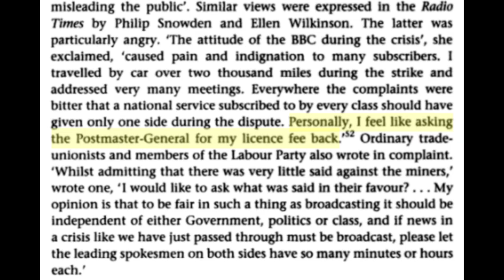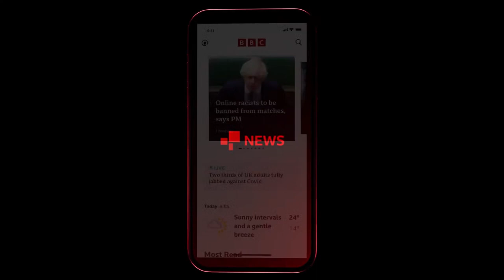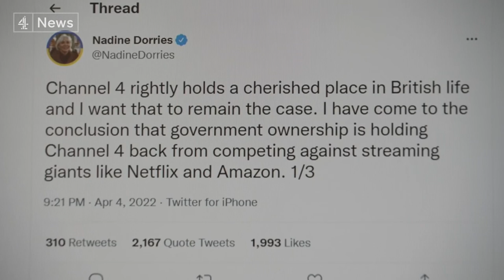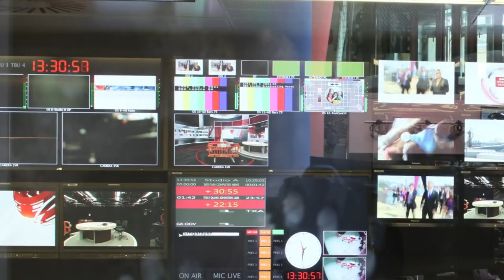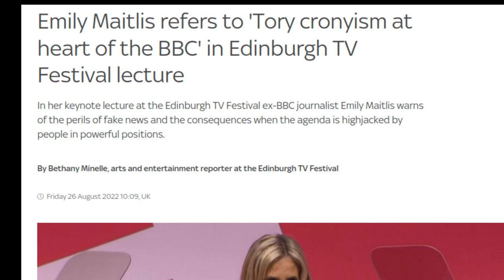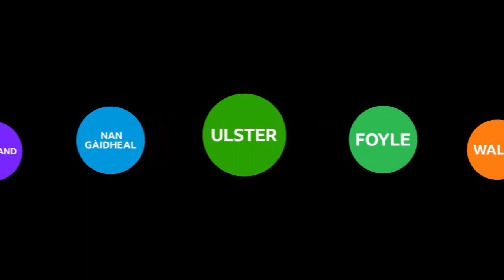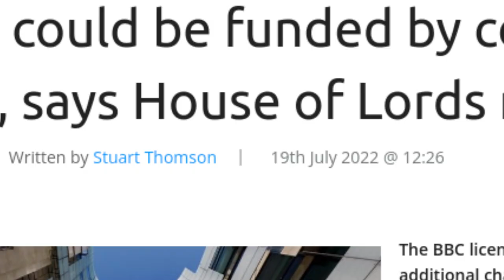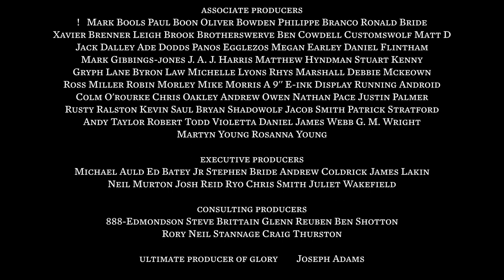The BBC at 100: Why We Need It and How to Keep It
The BBC just turned 100! A century of (largely) uncompromised public service broadcasting. Astonishing, considering how everyone in the country seems to hate it and always has. Even though they need it more than they know. Herewith: a socialist defence of the BBC - the idea and the ideal, if not the Corporation itself. Why it's vital for Britain, and how we keep it. We make it what it is.